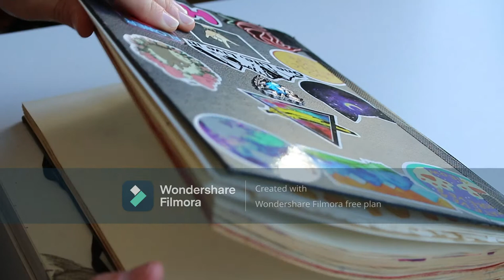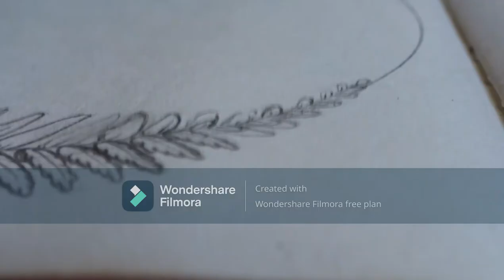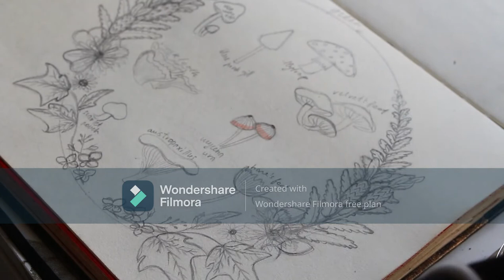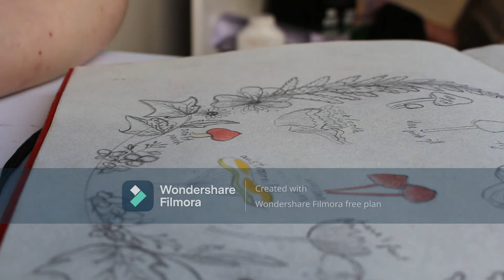Mushrooms and plants bord. Part 1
I got inspired by one of the bords i saw on instagram and i thought i can do something like that ,but using polymer clay and native(or rather mostly seen) plants and mushrooms in New Zealand.
This video only contains my drawing of what i want to do and no i cant draw and i dont care.
i wanted to make a voice over ,but then i decided better just to have some nice music over,while you watch what i did.
Maybe some day i will make a voice over, if only needed.
Yes i have a water mark on my video.It will be there untill i get the money to buy a edit app. I hope you will be fine with it.
Later i will comment the plants and mushroom i drew on that bord, so you can check them out too